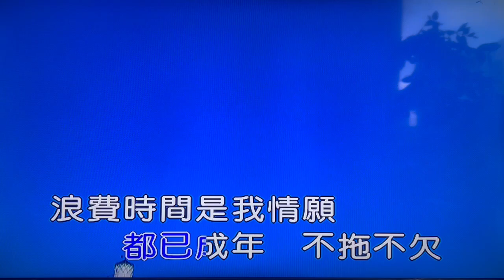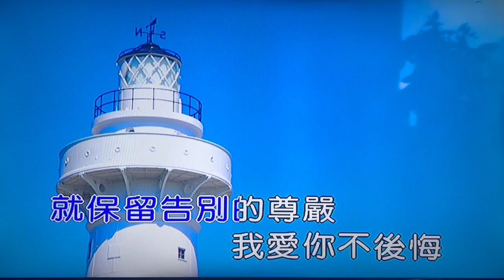傳哥卡拉【體面】男調降三